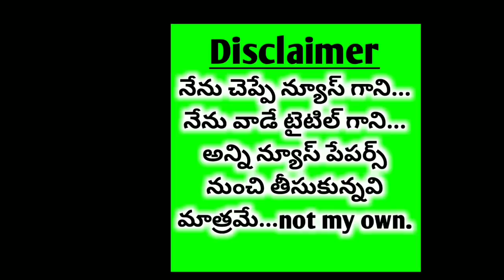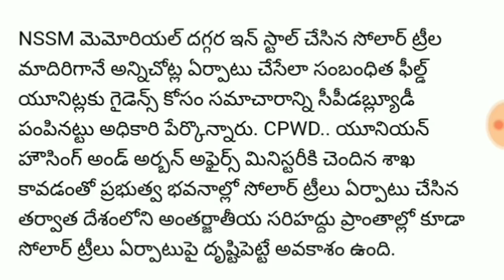Solar trees are coming to the homes of govt employees |The main building agency of the central govt.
Solar trees will be available on the residual complex where the government employees live.  The Central Public Works Department (CPWD) has already referred to the relevant officials on setting up solar trees.  The CWD discussed the possibilities of setting up solar trays on government jobs complexes.  The main building agency of the central government hopes to reduce the carbon level values ​​along with regenerative power through this process.

from : 10tv news